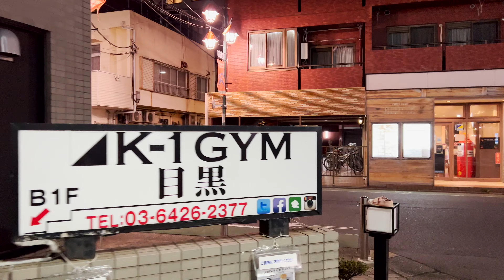⁴ᴷ Tokyo: Musashi Koyama Station (武蔵小山駅) / Tokyu Meguro Line : Japan Walking Tour 2022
Musashi-Koyama Station (武蔵小山駅, Musashi-Koyama-eki) is a railway station on the Tokyu Meguro Line in Shinagawa, Tokyo, Japan, operated by the private railway operator Tokyu Corporation.

The Tokyu Meguro Line (東急目黒線, Tōkyū Meguro-sen) is a railway line operated by Japanese private railway company Tokyu Corporation. As a railway line, the name is for the section between Meguro and Den-en-chōfu in southwest Tokyo, but nearly all trains run to Hiyoshi on a quad-tracked section of the Tōyoko Line in Yokohama, Kanagawa. Additionally, the Meguro line interoperates with the Tokyo Metro Namboku Line and Toei Mita Line beyond Meguro.

From Wikipedia

✨ Camera Equipment ✨
iPhone 13 Pro Max (Amazon)
DJI OM5
ZOOM H1n Handy Recorder
Roland Binaural Microphones/Earphones
Sony Alpha ZV-E10 - APS-C Interchangeable Lens Mirrorless Vlog Camera Kit -Amazon.co.jp
Zhiyun SMOOTH Q2
ZOOM F1-LP Field Recorder -Amazon.co.jp